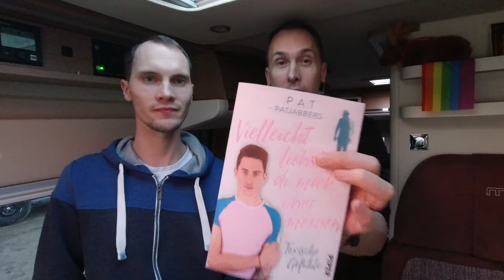Unterwegs in Rheinland-Pfalz - Bacharach, Loreley & Urmitz - Roadtrip#42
Nach zwei wunderschönen Tagen in Hessen geht es für uns weiter nach Rheinland-Pfalz. Natürlich vorher noch einen kleinen Abstecher an den Frankfurter Flughafen. Das Fernweh zieht einem immer wieder dort hin. Nachdem wir dann Planlos los waren, haben wir in Bacharach einen kleinem Örtchen an Vatter Rhein, gleich in der ersten Reihe einen tollen Platz gefunden. Nach einer netten Nacht dort, wo Stephan sich an die Umgebungsgeräusche erstmal gewöhnen musste, ging es für uns über die Loreley weiter nach Urmitz um dann wieder Glück zu haben und in der ersten Reihe stehen zu können.

Genutzte Stellplätze:
Adresse: Strandbadweg 9, 55422 Bacharach - Deutschland
Kosten: 7 bis 9 je Saison + Kurtaxe
Ver- & Entsorgung vorhanden
Strom:  3 € pro Tag

Adresse: Kaltenengerser Straße 3a, 56220 Urmitz - Deutschland
Kosten: 10 pro Nacht (Parkschein Automat oder App)
Ver- & Entsorgung vorhanden
Strom:  3 € pro Tag bzw. 1 € pro 8 Stunden